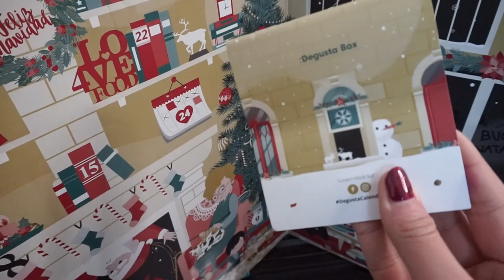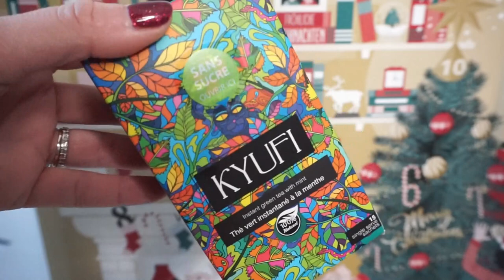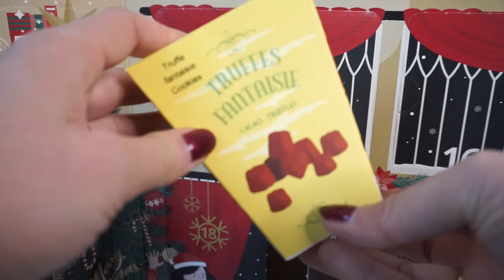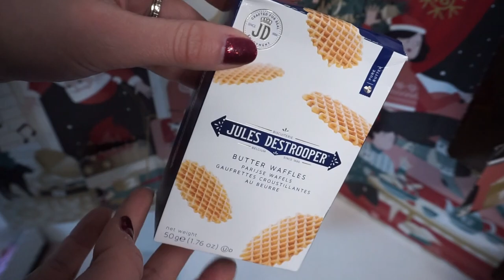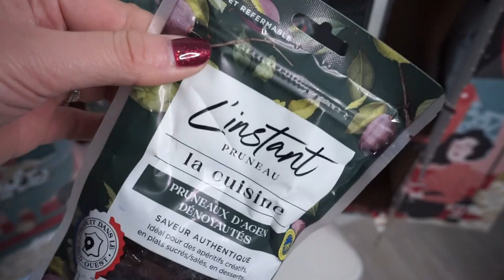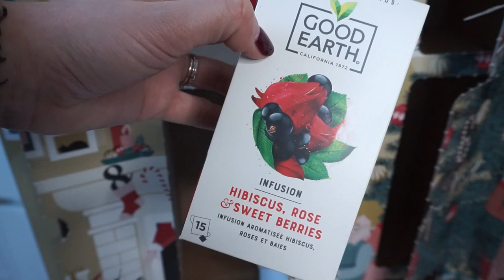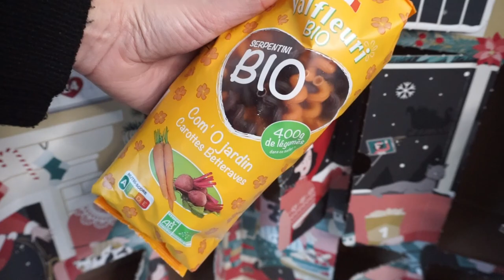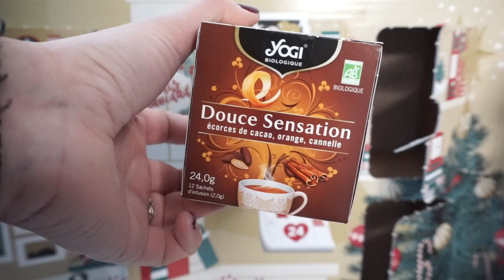UNBOXING Calendrier de l'avent DEGUSATBOX + Surprise pour vous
➳ CONCOURS: liker cette vidéo et être abonné à ma chaîne, laisser un commentaire avec le mot BONUS dit dans la vidéo